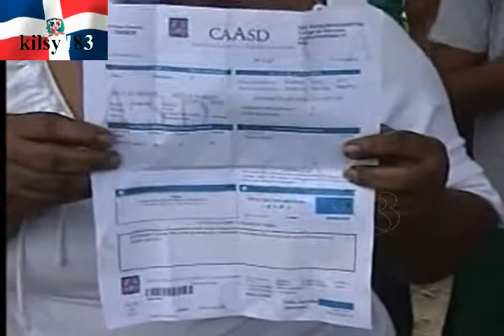noticias telemicro esta en ti 23